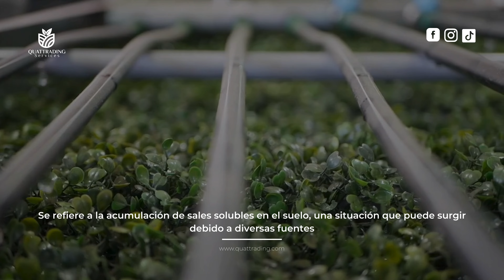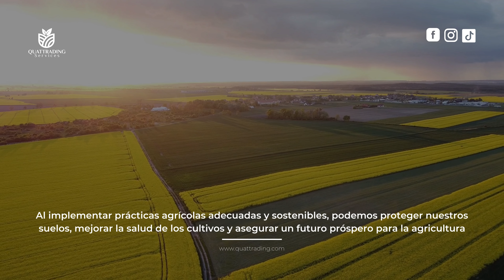IMPORTANCIA DE EVITAR LA SALINIDAD AGRÍCOLA - QUATTRADING SERVICES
Mantener la salinidad bajo control es esencial para el éxito de tus cultivos.

La salinidad excesiva puede afectar el crecimiento y la productividad de las plantas.

Implementa prácticas sostenibles y utiliza tecnología adecuada para evitar este problema y asegurar una cosecha abundante. 🌱🚜

🌾🌽¡Cosecha lo bien que siembras!🌽🌾